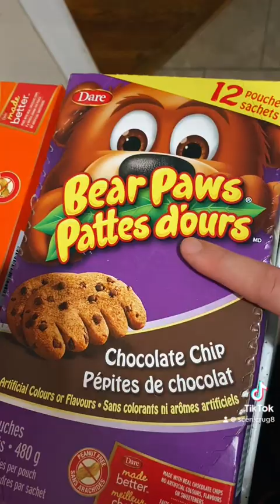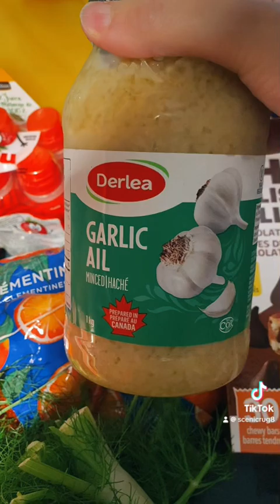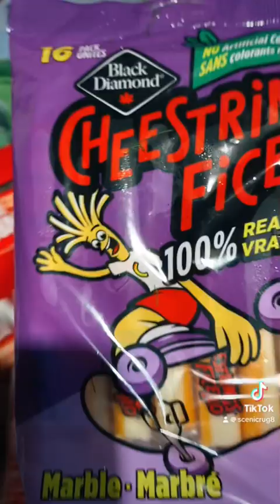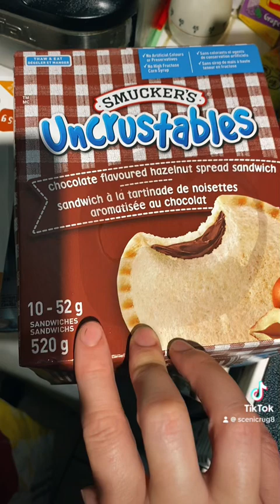Return of Frazzled Mom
Food basics haul Oct 3